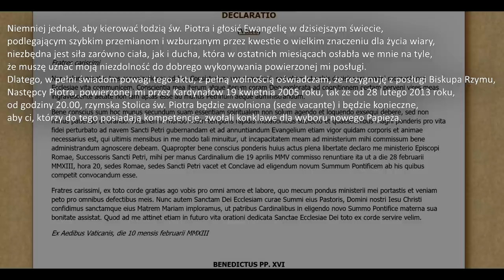Q&A #14 Czy Benedykt wciąż jest papieżem?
Kolejna porcja pytań i odpowiedzi:

00:22 Komunia dwa razy dziennie?
02:30 Kartezjusz potępiony
06:15 Świątynie niekatolickie
06:35 Bracia w FSSPX
08:12 Po co celibat?
13:54 Czy abdykacja Benedykta była ważna?